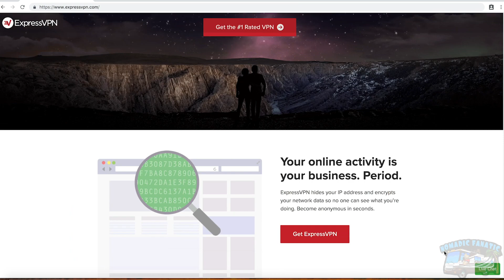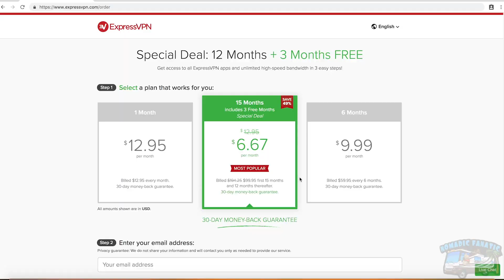Weight Loss Update ~ MAJOR Goal Hit Much Earlier!!!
*Video: Panasonic Lumix G95
*Main Vlog Lens: 12-60mm Kit lens (100% manual focus)
*Stabilizer: Zhiyun Crane 2 (For B-Roll)
Slow Motion: Shot 1080p 240fps. Reduced to 8% in Post Production
Additional Audio: Sony ICD-PX333
Editing Laptop: 2019 16” MacBook Pro 2.4GHz 8-Core i9 ~ 64GB Ram ~ 2TB SSD
Editing Software: Adobe Premiere Pro CC
Aerial Drone Shots: DJI Mavic Air Shot in 2.7K Downscaled to 1080p
RV MPG: 7-8mpg depending on generator use.
Charge Controller: Victron MPPT 150/85-TR
Inverter/Charger:  Victron 3000 watt MultiPlus
Batteries: Battle Born Lithium 100ah x 5 = 500 amp hours.